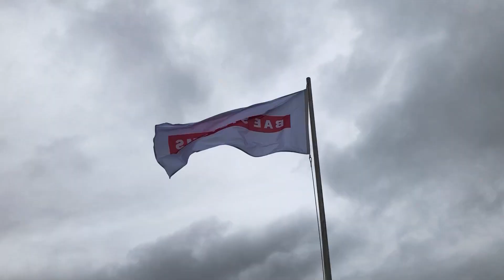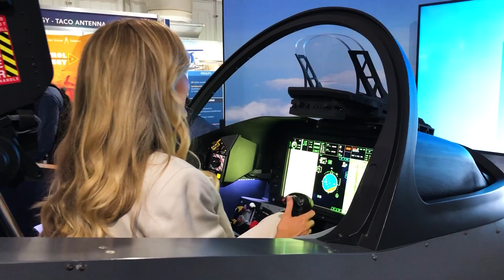Avalon Airshow behind the scenes with BAE Systems Australia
Tray tables up! 🛫 Come behind the scenes as we jet around Avalon2023. 📽